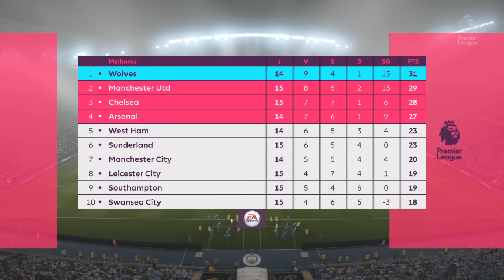O MELHOR JOGADOR DO MUNDO ?! - FIFA 17 - Modo Carreira #37 [Xbox One]